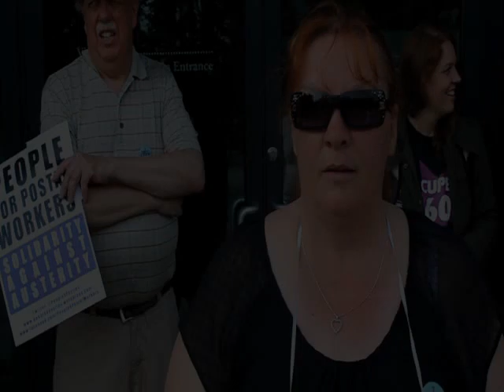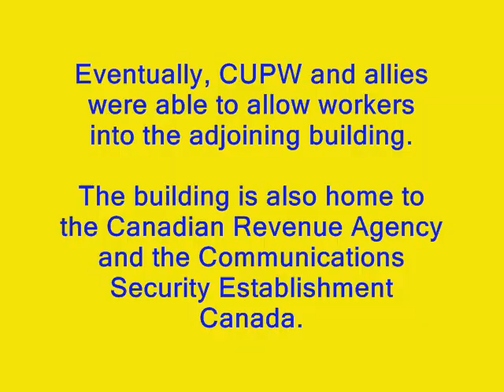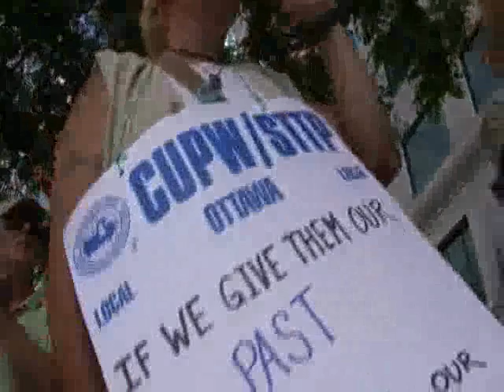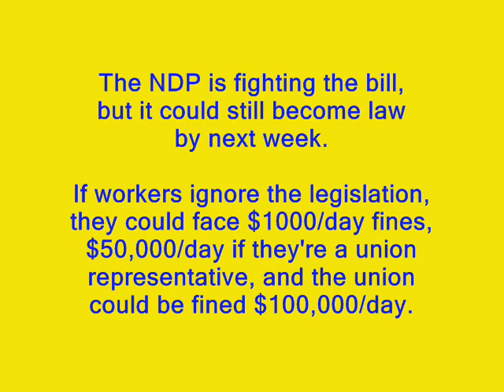CUPW postal workers & supporters take action at Canada Post head office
Action in Ottawa at CP HQ in response to a lockout by the company coupled with demands for concessions, and back-to-work legislation. Thursday June 16, 2011.

with additional footage from Allan Dykstra and John Hollingsworth